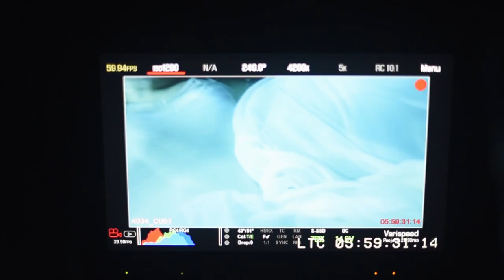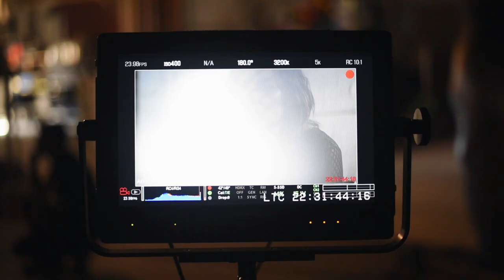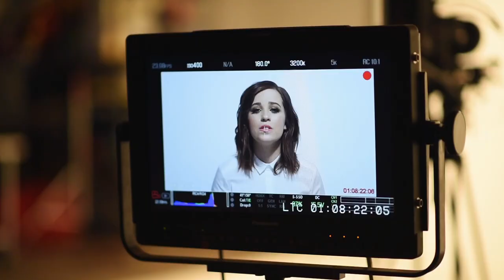Cailee Rae - Anchor [Behind The Scenes]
Behind the scenes of the official music video for "Anchor" by Cailee Rae.

Follow Cailee online!

"Anchor" Lyrics:

Hey!
Everybody try to warn me
You were poison from the start
We had a love just like the movies
Put a spell right on my heart

Hey!
I guess that I was too blind
I was too dumb to see it
I didn't wanna be right
Guess I didn't wanna believe it

That I was moving too slow
Watching life just pass me by
Hey
Now I'm going nowhere

You're something like an anchor
That won't let go of me
Now I can barely breathe
I don't wanna go down
If I do I'm gonna drown
I can't I can't

Now we're sitting at this table
With nothing left to say
Say you wanna stay together
But I think it's just too late
Oh
Cause I just wanna be free
I cannot do this forever
No
No this is not me
I deserve something better

But I was moving too slow
Hey
And now I'm going nowhere

Take these chains off me
I don't wanna go under

Breathe

BTS Directed by: Brandon Woelfel